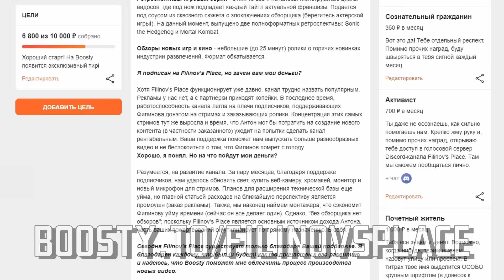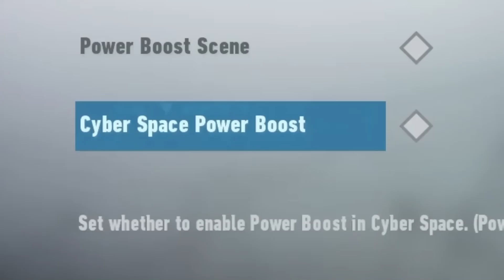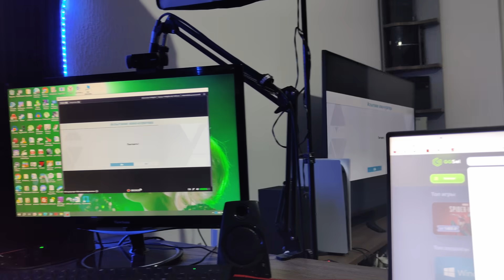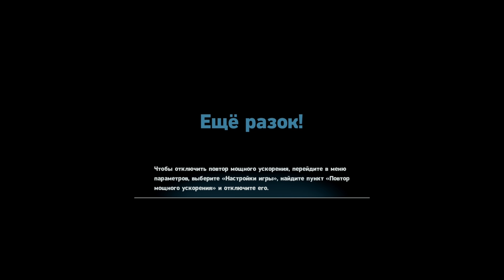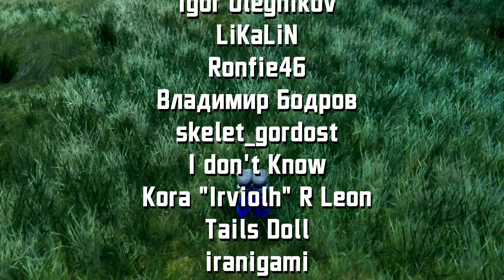SONIC FRONTIERS THE FINAL HORIZON УНИЗИЛ МЕНЯ - Обзор DLC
Как всегда актуальный, очень своевременный ролик на Filinov's Place. В этот раз о долгожданном DLC к Sonic Frontiers с подзаголовком The Final Horizon. Я очень рассчитывал на этот доп, поскольку во главе угла встали наши драгоценные фурри-друзья.

Вышло... Унизительно. Насколько? Приглашаю глянуть видос.